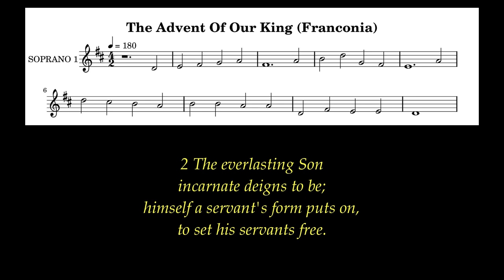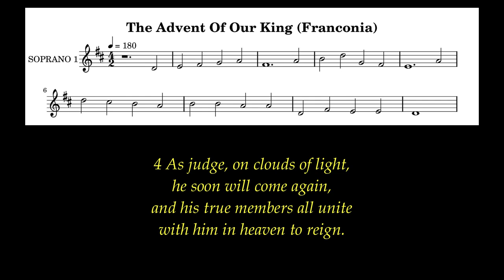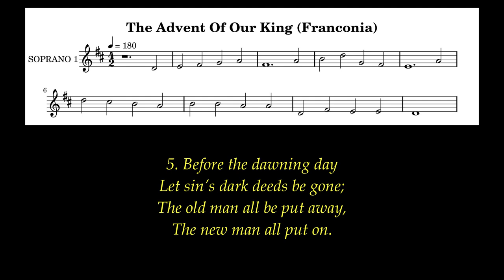The Advent Of Our King Lyrics (Franconia) # Advent Hymns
And the Word became flesh and lived among us, and we have seen his glory, the glory as of a father’s only son, full of grace and truth. John 1:14

Author: Charles Coffin
Tune: Franconia (Johann Balthasar König)
Meter: 6.6.8.6